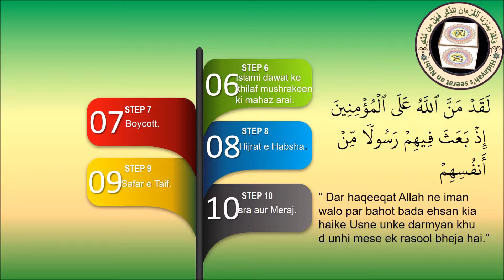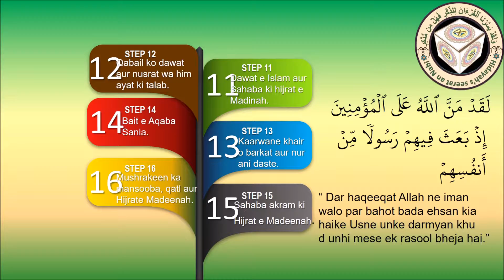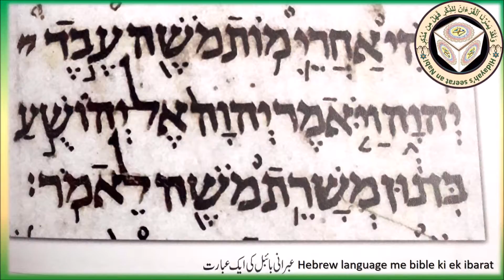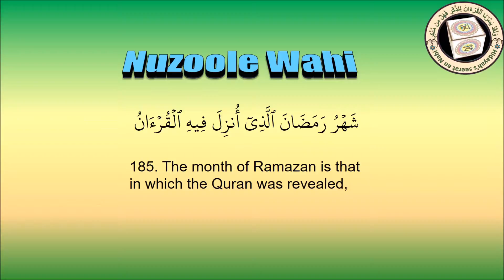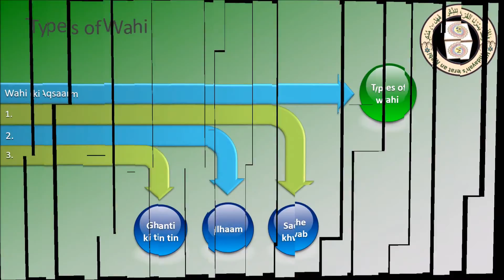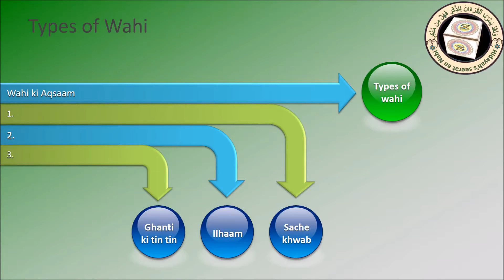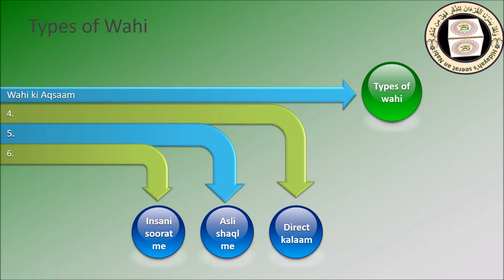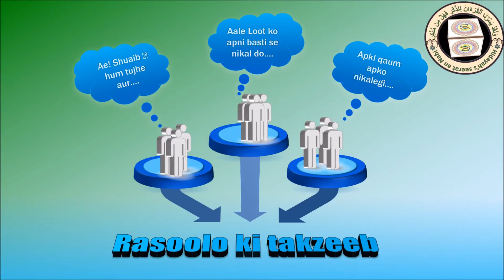Makki daur part 1